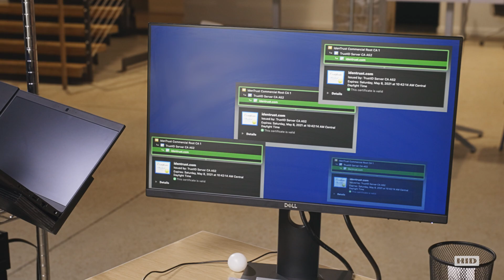Make PKI Simple With HID Global's PKIaaS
Increase control, decrease risk. HID's PKI-as-a-Service unburdens your IT team, allows flexible control and simplifies your PKI infrastructure.